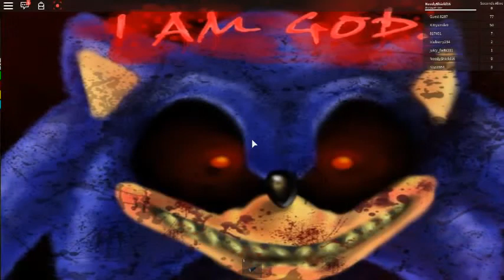SURVIVE SONIC! Roblox